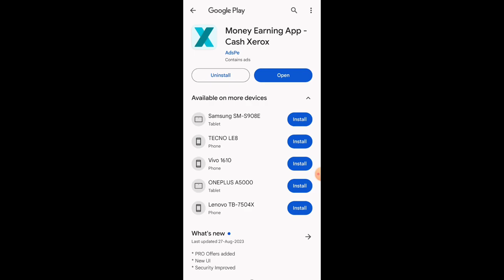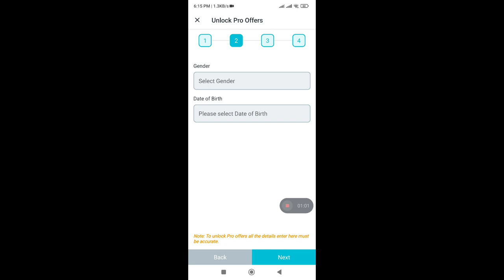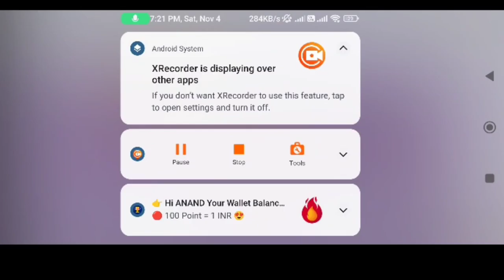🤑Today New Campaign Loot Offer ₹60+₹60 Instant Paytm Cash || Earning Trick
refer code: 6028A

1 miss call 10 paytm cash